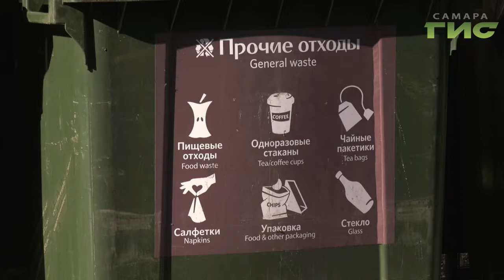В Самаре приводят в порядок контейнерные площадки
Красота начинается с малого. В Самаре приводят в порядок контейнерные площадки.  Эстетический вид должны придать почти восьмистам площадкам.  Четверть из них  преобразят уже в этом году. Проверить , как сейчас обстоят дела с ремонтом отправилась глава города Елена Лапушкина.